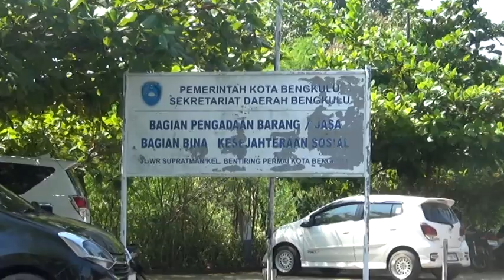Tersisa Rp 1,9 Miliar, Seluruh Proyek DAK Pemkot Terkontrak Tepat Waktu